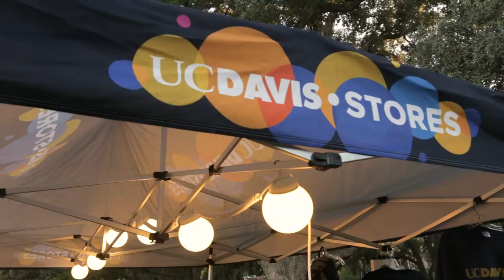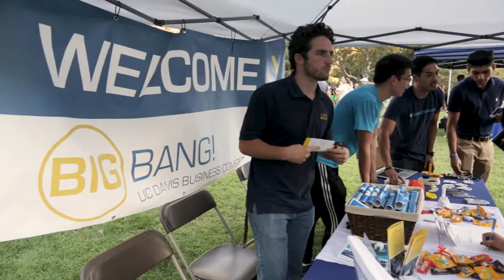UC Davis BUZZ 2017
10,000 students, 1 amazing event. During UCD's Welcome Week, students gather for a campus-wide celebration called The BUZZ! This event is a great place to meet new people and learn about different campus departments and clubs. Check it out!

Videographer/Editor: Fifi Law

Production Coordinator: Akanksha Kumar
Executive Producer: Vostok Bernal